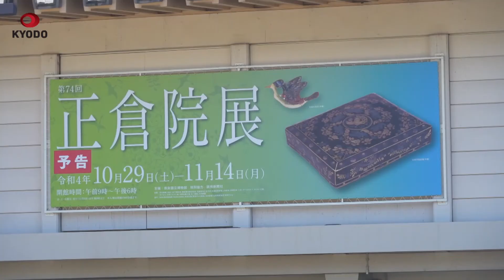29日から正倉院展 宝物59件を公開、奈良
奈良国立博物館(奈良市)は28日、第74回正倉院展に展示される計59件(初出品8件)の宝物を報道陣に事前公開した。会期は29日から11月14日までで無休。当日券の販売はなく、前売りの日時指定券の購入が必要となる。